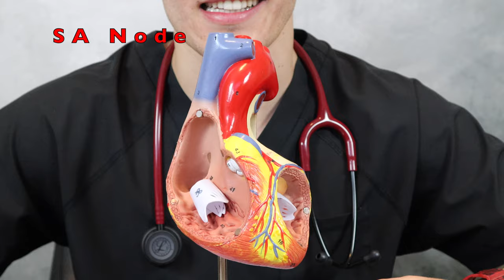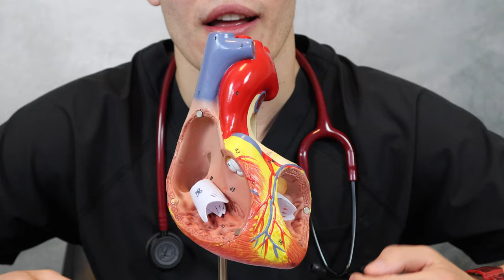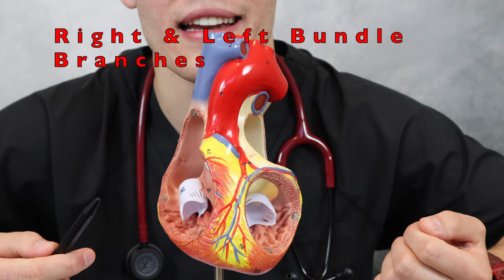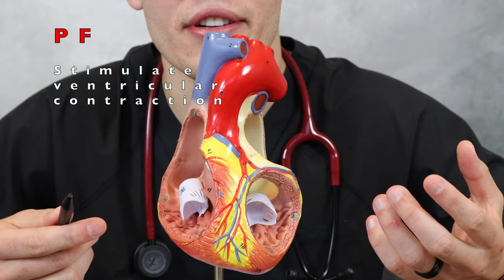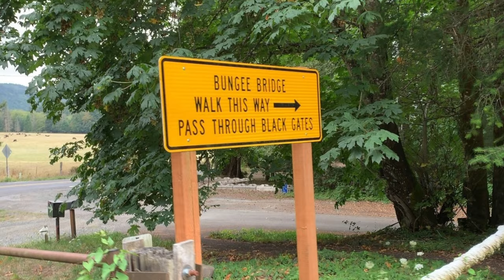Electrical Conduction of the Heart - SA, AV, Bundle of His, R & L BB, Purkinje Fibers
Hello world!
Here is a brief summary of the video:
SA node:
-Natural pacemaker of the heart
-Located in upper portion of the right atrium
-Responsible for depolarization (contraction) of atria
-Connects to Bachmann's bundle via intranodal atrial pathways
-Maintains HR of 60-100 BPM

AV Node:
-Connects electrical impulses from the atria to the ventricles
-Impulses from the atria must pass through the AV node before they reach the ventricles
-Located in the base of the right atrium
-If SA fails, AV will maintain HR of 40-60 BPM

Bundle of His
-Located in the inter-ventricular septum
-Carry impulses to the ventricles
-Break-up into the right & left Bundle branches

R & L bundle Branches:
-Right bundle branch carries impulses to the right ventricle
-Left bundle branch carries impulses to the left ventricle
-Break-up into smaller fibers known as Purkinje Fibers

Purkinje Fibers:
-Small fibers located throughout the ventricles
-These fibers carry electrical impulses to the ventricles so a synchronous contraction can occur
If SA & AV node fail, Purkinje Fiber will generate a HR of less than 40BPM.

Please Let me know if you need any clarification, I would be happy to help!

Be Kind
Do Good

- Ronald Cameron :)
 RN, BSN